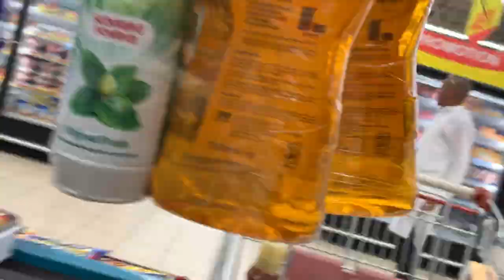Day In Life vlog *shopping, editing, self photoshoot* |Daily Diaries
UPLOADING SCHEDULE
💫 NEW VIDEO MOST DAYS OF THE WEEK

0:00 - 0:29 ~ Welcome to DIL
0:29 - 3:14 ~ Shopping
3:14 - 12:05 ~ Thursday
12:05 - 12:25 ~ Bye!!

SEE YOU ON MY NEXT VIDEO!!